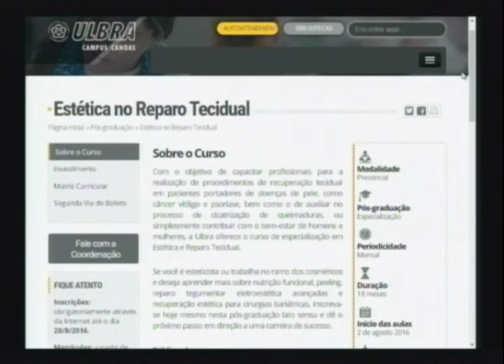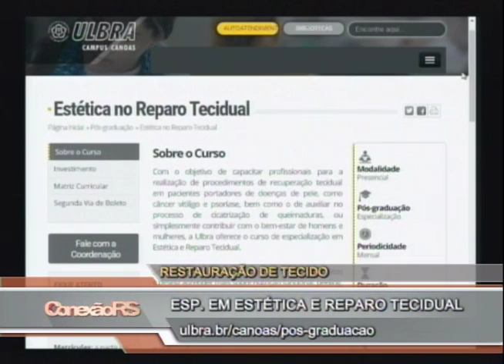Estética: importância da qualificação profissional em estética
Estética: a importância da qualificação profissional
Microagulhamento, tratamentos com led/laser, radiofrequência para a pele e gessoterapia são alguns dos tratamentos estéticos  que você acompanhou no quadro de Estética e Cosmética. Mas para a correta indicação e utilização destes e todos os procedimentos estéticos, a qualificação profissional é essencial. A professora do curso na ULBRA, Priscilla Batista Pail falou sobre a importância da formação e o diferencial que a Universidade oferece.
Conexão RS - Quadro Estética e Cosmética
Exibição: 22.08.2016